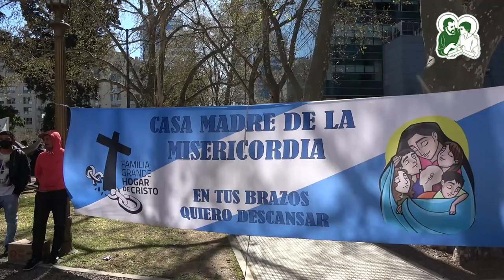Luna Park | Lanzamiento de la Peregrinación del Hogar de Cristo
Lanzamiento Nacional de La Peregrinación del Hogar de Cristo al grito de NiUnPibeMenosPorLaDroga en el Estadio Luna Park.

Nos reunimos en la Plaza Roma con bombos, redoblantes, trompetas, bengalas, banderas y carteles.
Los Patricios abrieron la tarde con la marcha de San Lorenzo dando paso a la Virgen de Luján. Luego, compartimos la misa popular, presidida por mons. Oscar Ojea y donde se llevó adelante el gesto de lavatorio de pies como el primer día que se dio inicio al Hogar de Cristo. Además, el Padre Pepe alentó a continuar luchando, reconociendo cuanto ha crecido y como ha madurado esta Familia Grande.
Por otra parte tuvimos la gran sorpresa de que León Gieco se sume a la fiesta, junto a los sacerdotes. Así mismo se entregó una placa de reconocimiento al Hogar de Cristo Buen Samaritano, como fruto de la obra del Padre Bachi.
La fiesta continuó con la presentacion del Padre Cesar a puro rock , Facundo Marlia y Vida Nueva.

Para animar este modo de ser iglesia la Virgen sale al encuentro de nuestros hermanos por todo el país.